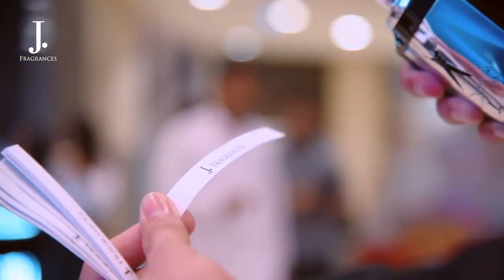J. Fragrance. The ERA Fragrance of Shahid Afridi